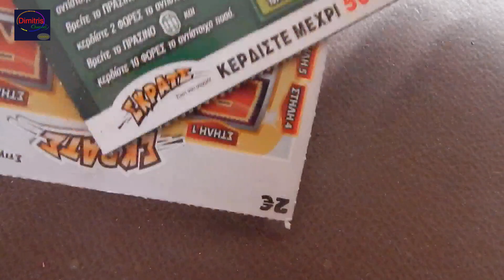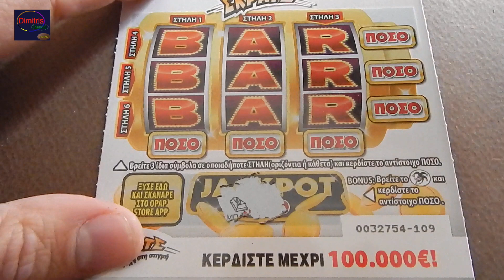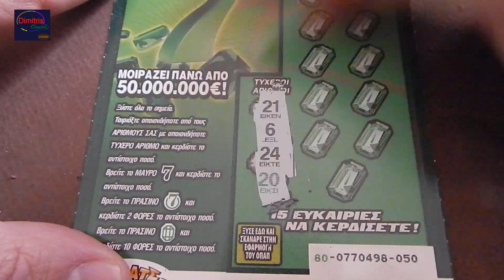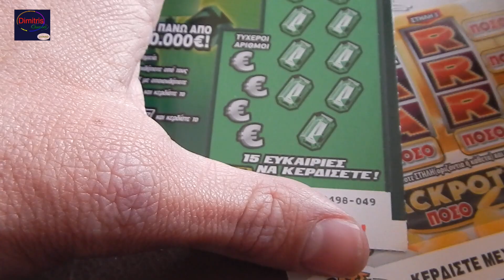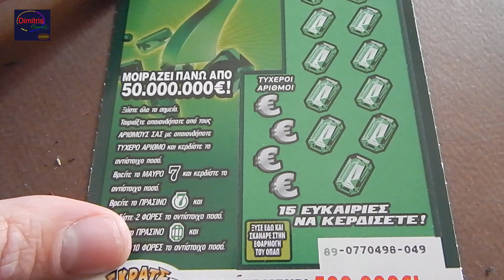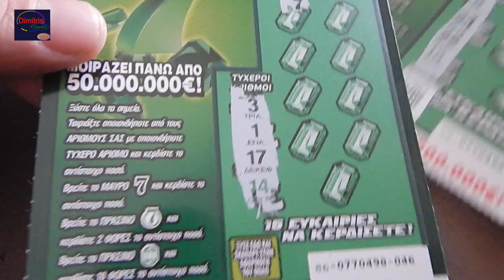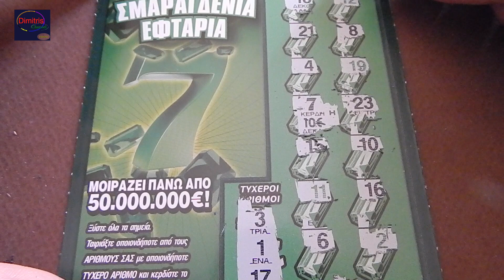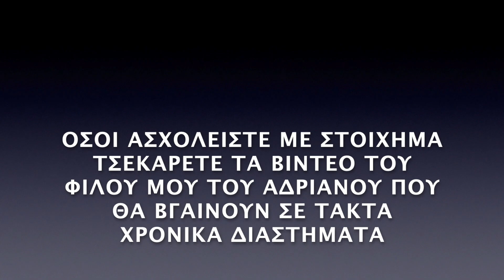ΣΚΡΑΤΣ #1087 !! Greek scratch cards episode